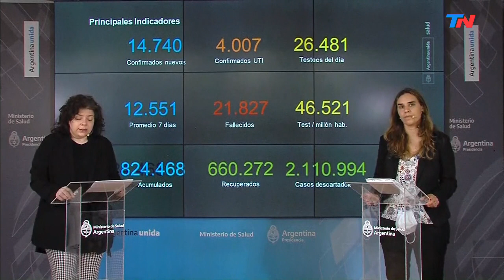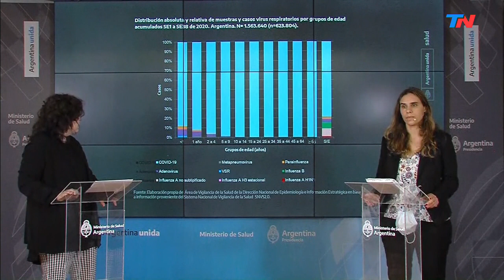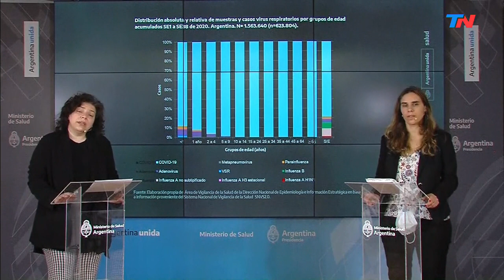Coronavirus en la Argentina | 824.468 casos acumulados, 21.827 muertos y 660.272 recuperados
El informe de la nueva modalidad de reporte de la situación epidemiológica de la Argentina del 7 de octubre de 2020: 824.468 casos acumulados, 21.827 muertos y 660.272 recuperados (más del 80%)
Participaron Carla Vizzotti (Secretaria de Acceso a la Salud), Analía Rearte (Directora Nacional de Epidemiología), y Fabián Zgaib, ministro de Salud de la provincia de Río Negro.
Alejandro Costa no estuvo porque viajó a Salta para trabajar con el equipo de Nación.